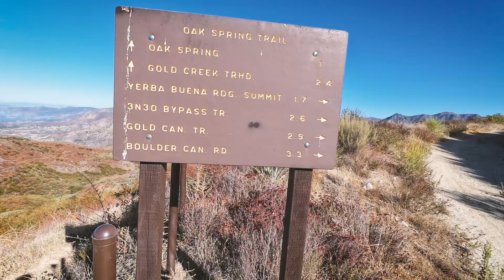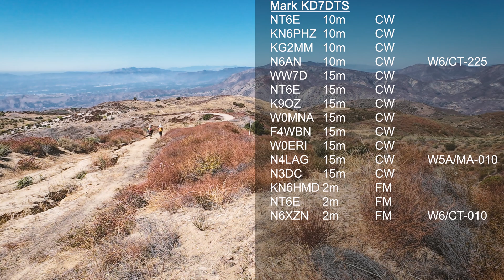The New CFT-1 Field Radio: SOTA Activation and Hands-on Impressions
NOTE: Full video closed captioned - including CW section!

Enjoy a few hiking shots while hiking a SOTA summit to test Ara's new CFT-1 5-band field radio!

Location: Yerba Buena Ridge (W6/CT-163)
Activation date: September 22, 2024

Kitty treats for your SOTA cat

__Chapters__
0:00 To the summit!
1:34 Ara's New Radio Kit!
2:16 N6ARA's CFT-1 activation
4:24 KD7DTS Works France
5:04 Review of the new CFT-1 Radio
6:38 QSO Log

__Music Attribution__
"Parisian Cafe", by Aaron Kenny